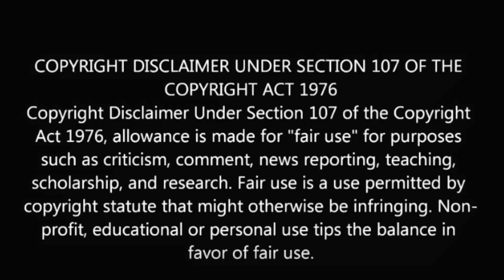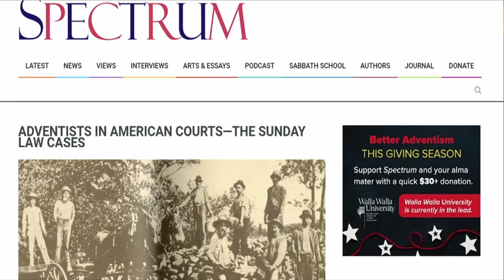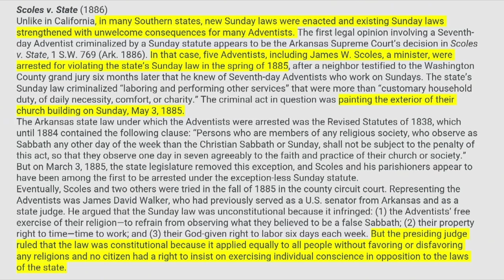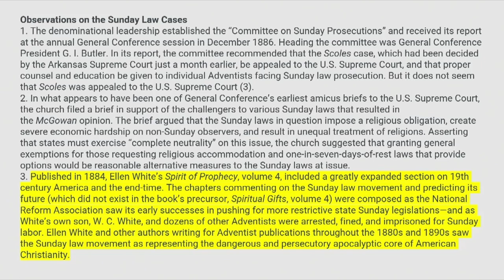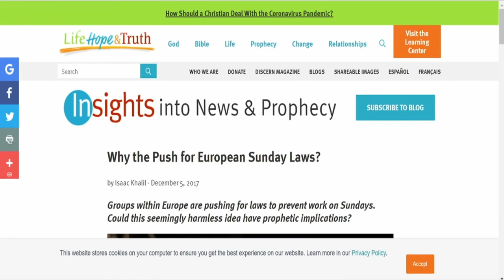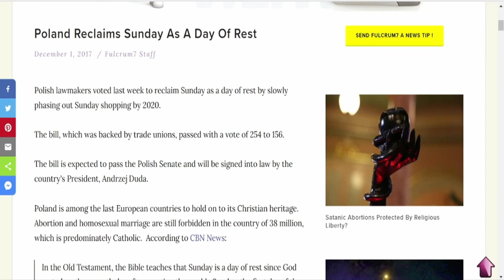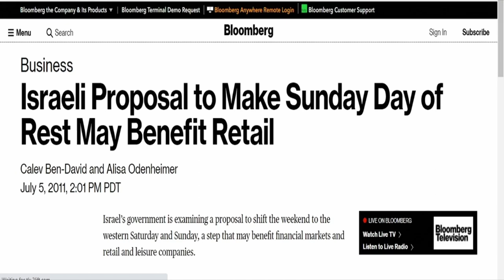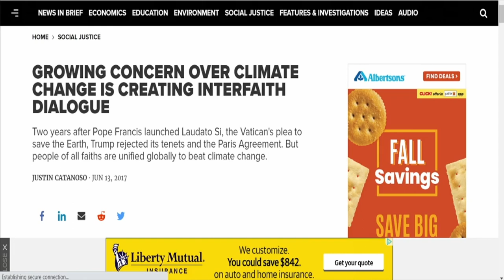Sunday Laws: The Shocking Progress in 20 Years!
Prepare to have your mind blown as we unveil the astonishing progress of Sunday laws over the past two decades! In "Sunday Laws: The Shocking Progress in 20 Years," we journey through a labyrinth of historical and empirical evidence that challenges our understanding of religious observance laws and their accelerating momentum worldwide. Have these laws truly evolved from mere church attendance mandates to complex, multifaceted legal instruments influencing societal norms and personal freedoms? Line upon line, the evidence points toward an intriguing narrative, weaving together past precedents, present actions, and potential future implications.

As the conversation around national Sunday closing laws in the United States intensifies, this video presents a thought-provoking analysis rooted in reliable information available from various credible sources. From the Virginia laws of 1610 to contemporary movements across the globe, we explore the intersections of religion, law, and personal liberty. Are we on the cusp of seeing a national Sunday law enacted in the U.S.? And what could this mean for the fabric of American society and beyond?

Dive deeper into the mystery with us and join the conversation. Explore the historical depths and current waves of the Sunday law movement. How does it challenge our understanding of constitutional freedoms, and what parallels can we draw with movements in Europe and other parts of the world? Whether you're a history buff, legal eagle, or simply curious, "Sunday Laws: The Shocking Progress in 20 Years!" promises an enlightening journey through one of the most compelling legal and moral debates of our time.

Remember, while we strive for respectful and open-minded discussions, we encourage viewers to approach this complex topic with a spirit of learning and dialogue. Join us as we unravel the complexities of Sunday laws, their historical roots, and their burgeoning influence in contemporary society.

CHAPTERS:
0:00 - Intro
1:37 - Sunday Laws in the US
5:44 - Adventists and Sunday Law Cases in US Courts
17:15 - Ellen White’s Observations on Sunday Laws
22:46 - Secular Arguments for Sunday Laws
24:19 - Europe’s Sunday Law Movement
28:04 - Well-Being Benefits of Sunday Observance
28:44 - Sunday Laws in Germany
29:46 - Sunday Legislation in Poland
31:21 - Italy's Sunday Law Debate
31:55 - Croatia's Sunday Closing Laws
33:55 - Kenya's Sunday Law Developments
34:32 - Sunday Laws in India
34:58 - Canada's Approach to Sunday Laws
35:30 - Samoa and Sunday Observance
35:46 - Israel's Sunday Law Context
37:18 - Malta's Sunday Closing Laws
37:55 - Sunday Law Movement in America
38:39 - Global Sunday Law Trends
40:19 - Advocating for a Universal Day of Rest
41:20 - National Sunday Law in the US: An Overview
41:40 - Divine Sovereignty and Sunday Laws
41:50 - The Second Coming and Sunday Law Legislation